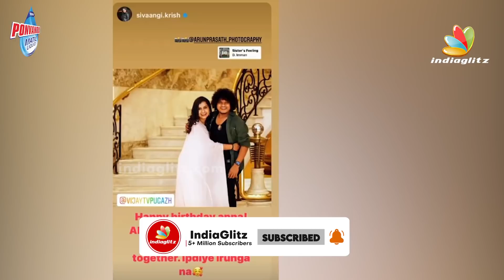உன் Birthday-க்கு வர முடியல அதான் கஷ்டமா இருக்கு! - Pavithra உருக்கம் | Pugazh | Rajinikanth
உன் Birthday-க்கு வர முடியல அதான் கஷ்டமா இருக்கு! - Pavithra உருக்கம்